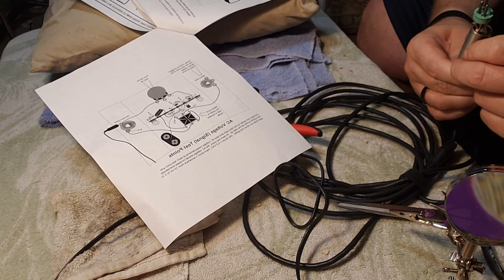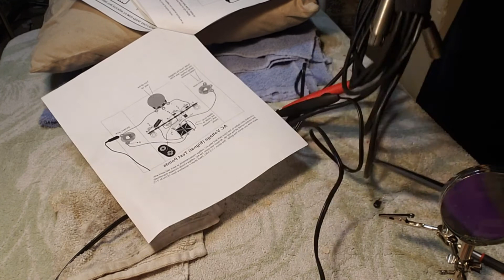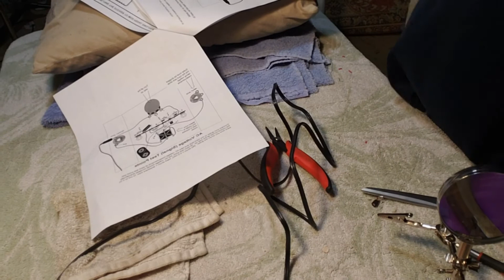Minor Microphone Cable Repair - MUSIC IS AWESOME (episode 1)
Doing this reminded me of college. It was a simple fix, it would have been easier with a vise grip, or something else to hold the pieces together better.
It was more practice for me with the soldering gun. Now the cable works and I don't have to buy a new one!

The music I use in the background I either make up for that video or their from these bands.